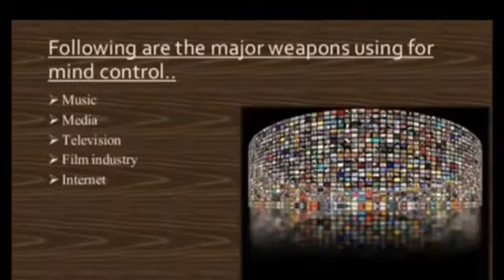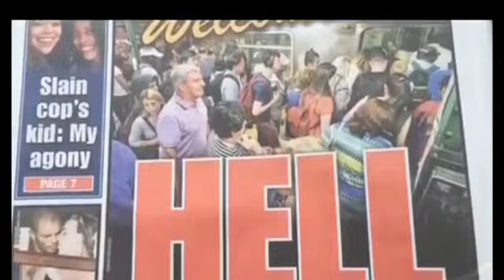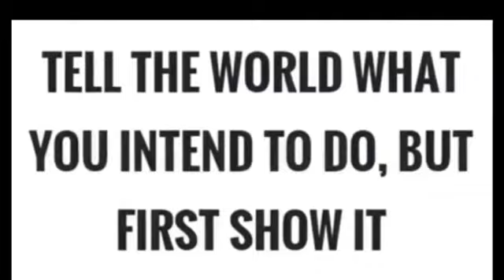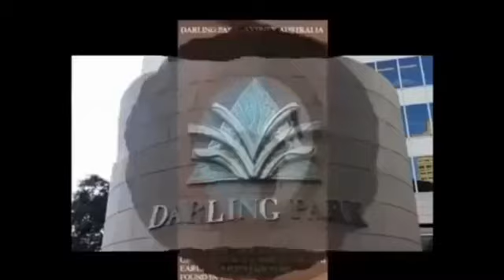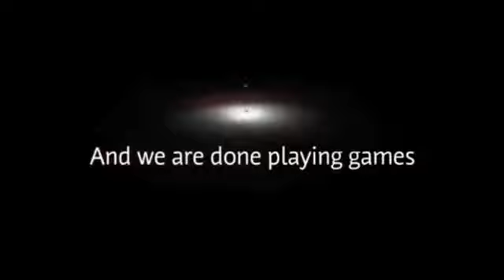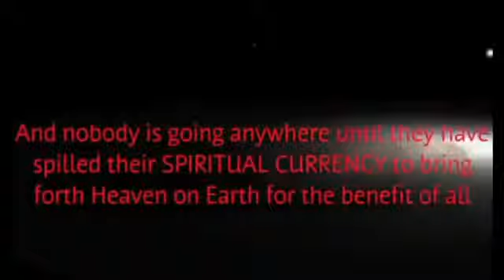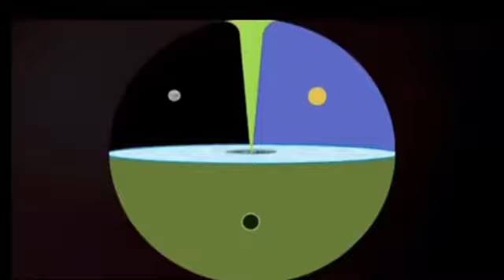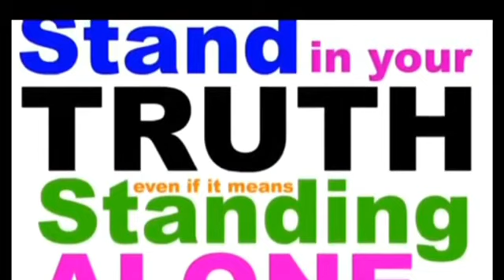|QuasiLuminous| Everyone is Crossed & Confused